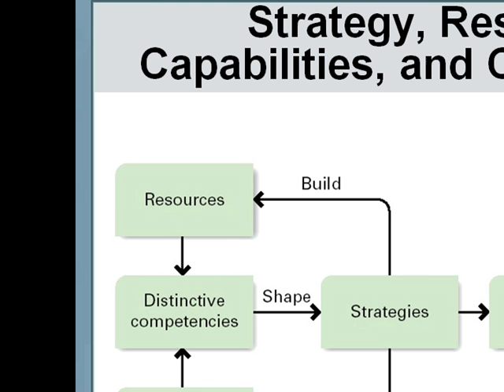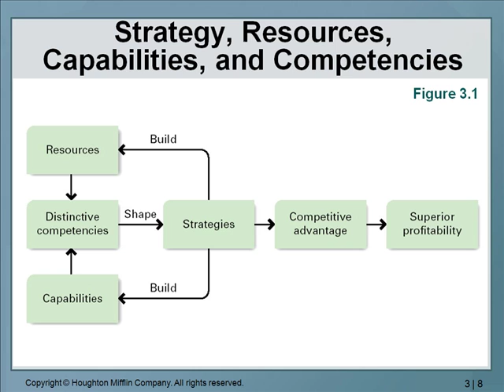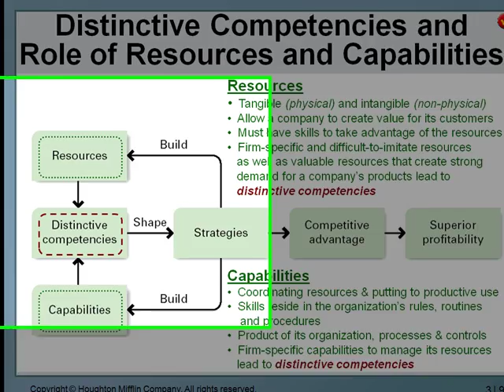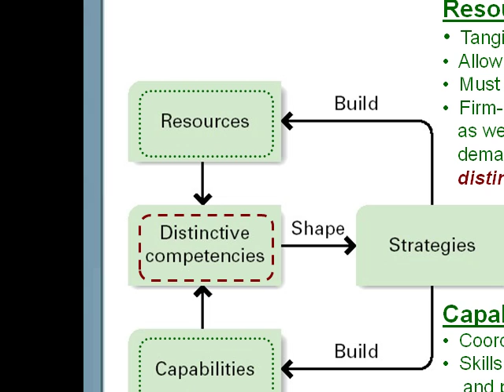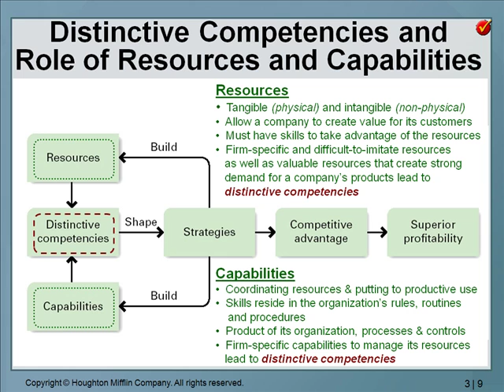CHAPTER 3 3RD YOU TUBE